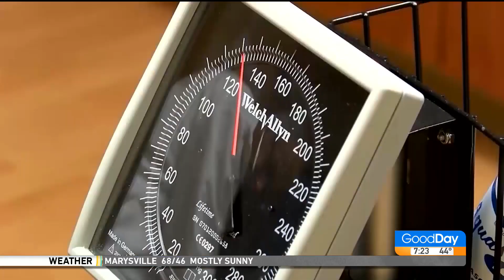Debbie Allen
Legendary entertainer, Debbie Allen, is an American treasure who's still going strong.  She joined us to talk about diabetes and chronic kidney disease.